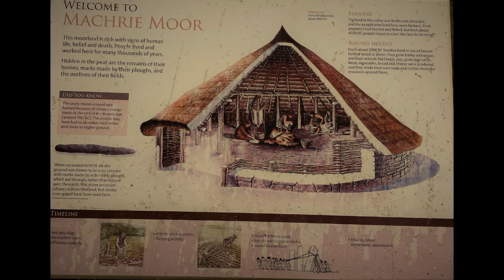Machrie moor stone circle Arran.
Machrie Moor. Arran.  Stone circule. bronze age. Acient places.